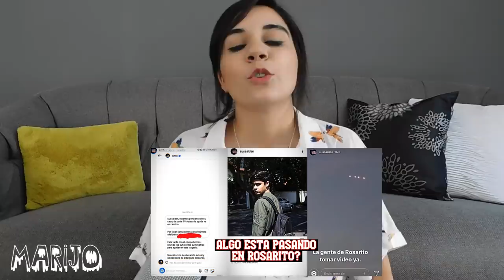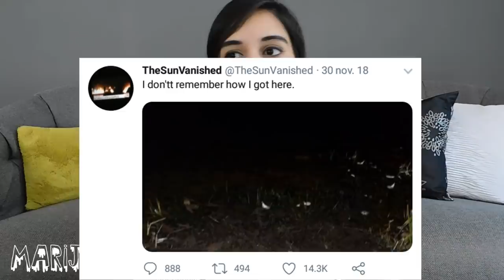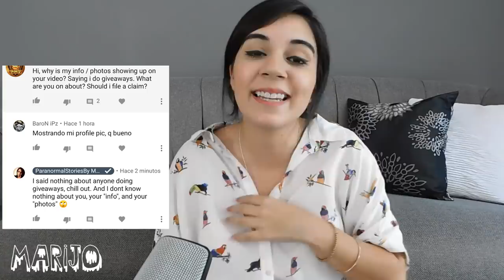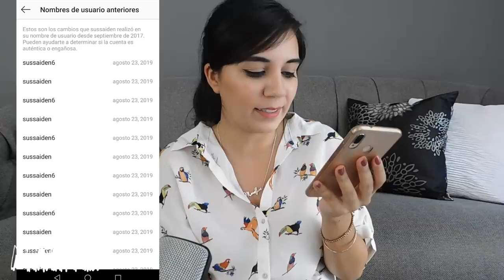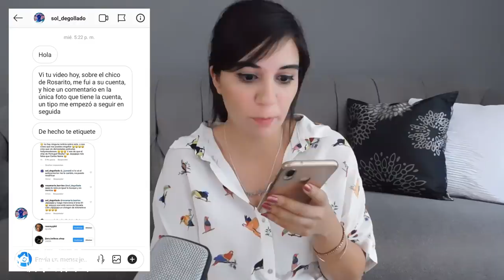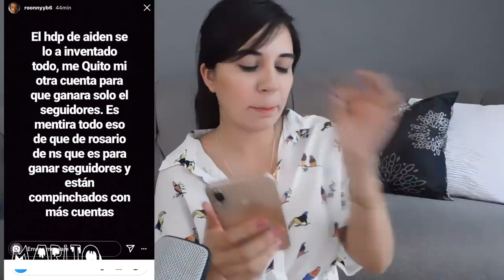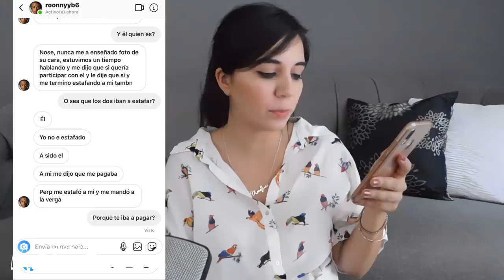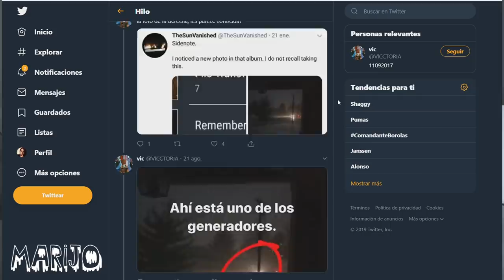ME HAN PASADO COSAS MUY RARAS DESDE QUE SUBÍ EL VIDEO DE "ROSARITO", todo lo que descubrí.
Los quiero :)!